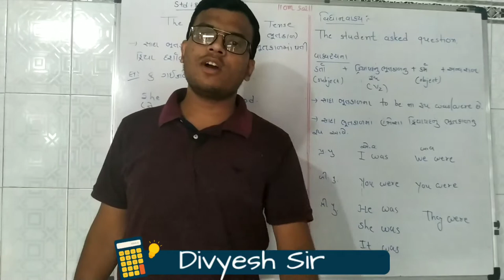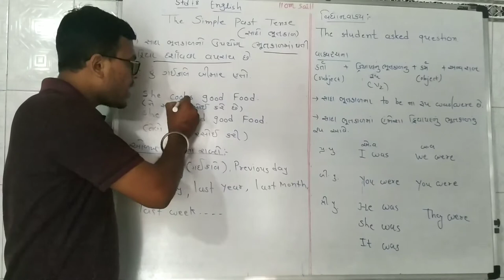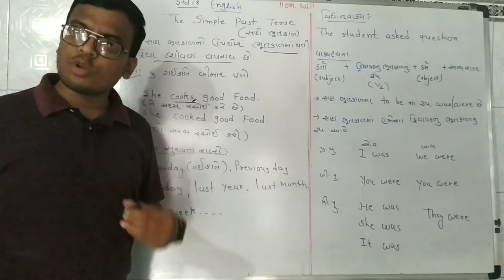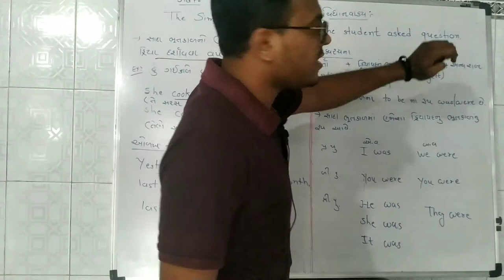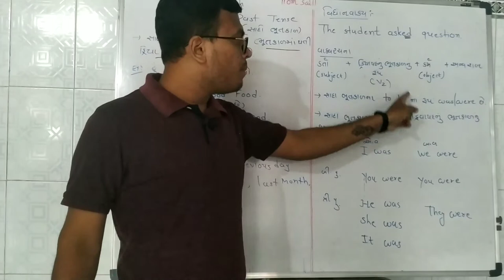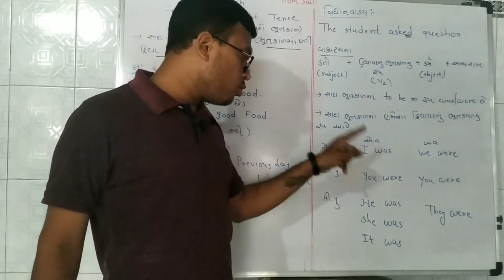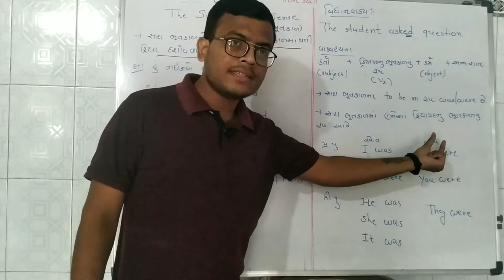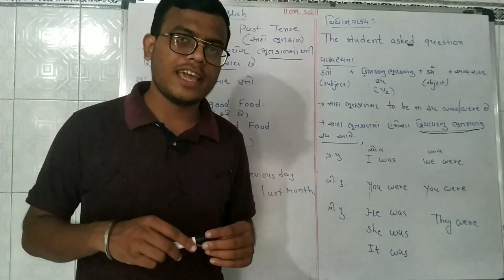STD 8 English Grammar||The Simple Past Tense--Part 1